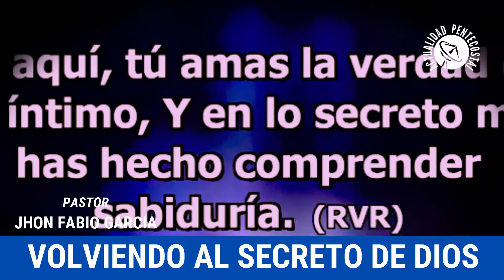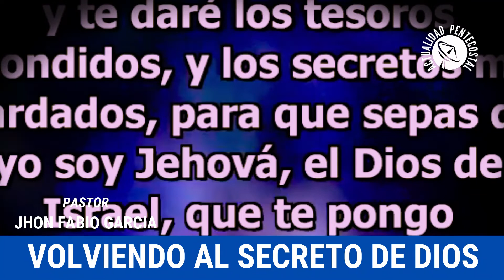VOLVIENDO AL SECRETO DE DIOS :::: PASTOR JHON FABIO GARCIA / IPUC